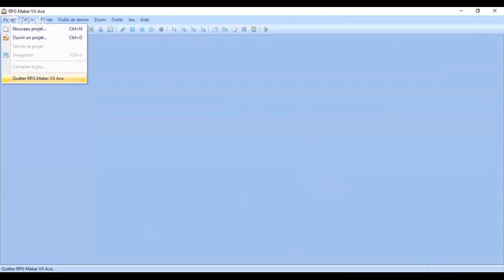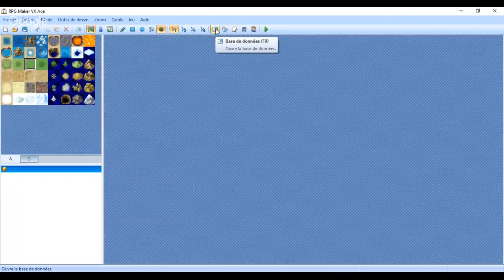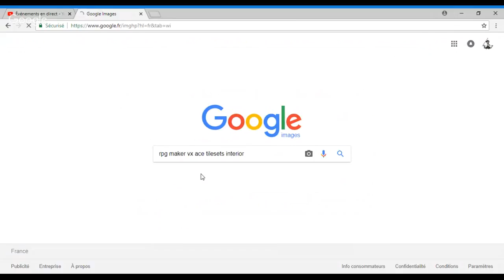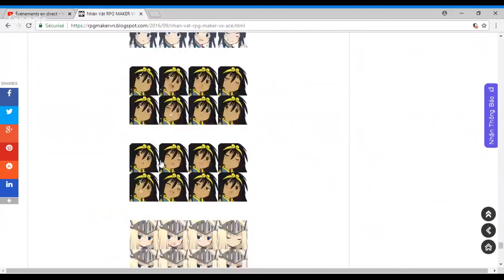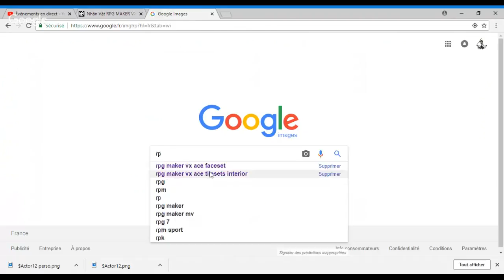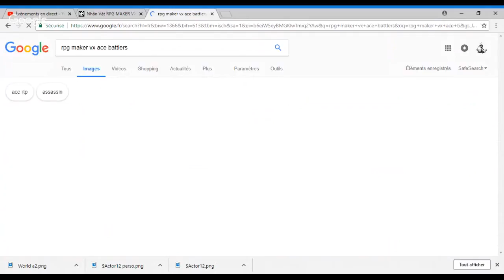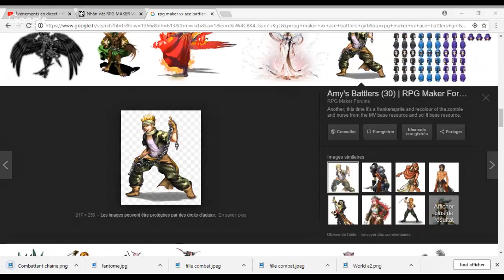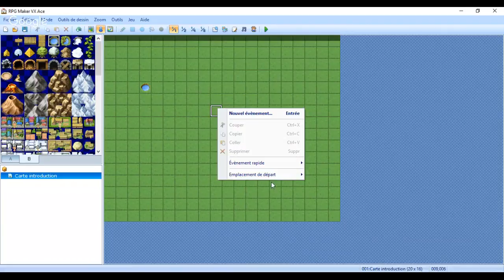RPG MAKER VX ACE: Tuto N'1. Les bases du logiciel.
Bonsoir les amis voici la première vidéo du logiciel RPG MAKER VX ACE. Ensemble pendant 1h je vais vous montrer les bases comment crée votre propre jeu.Venez nombreux.